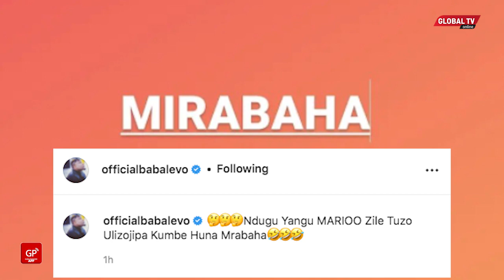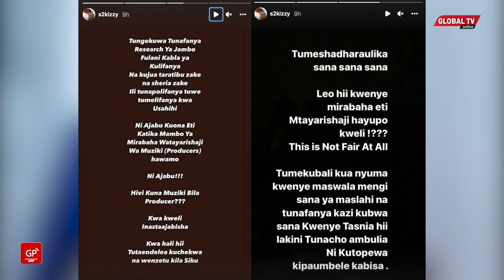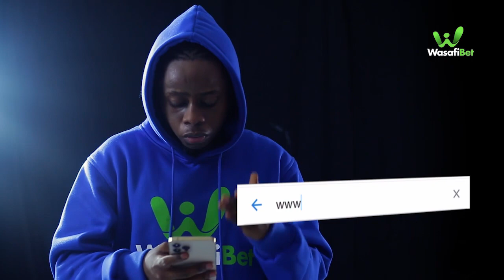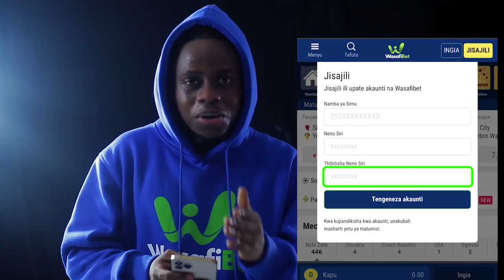BABA LEVO Amchana MARIOO - "ZILE Tuzo ZOTE ULIZOJIPA, Ila UMEKOSA MRABAHA"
MWANAMUZIKI Baba Levo amemchana mwanamuziki mwenziye Marioo, kuhusiana na ishu ya kukosa mirabaha.